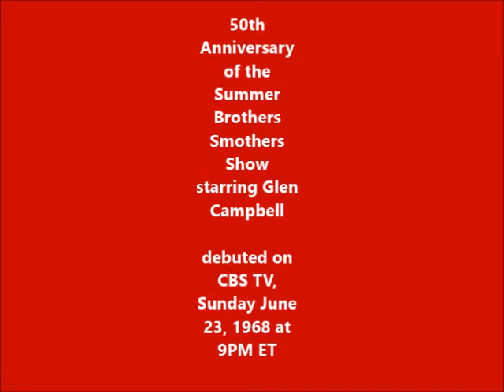50th Anniversary! Glen Campbell Summer Brothers Smothers Show w/ Nancy Sinatra and Smothers Brothers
From June 23, 1968, clips from the premiere episode of the Summer Brothers Smothers Show starring Glen Campbell.

Clips featuring Glen Campbell & Nancy Sinatra paired on the Bacharach/Webb duet "I Say A Little Prayer/By The Time I Get To Phoenix", followed by Glen, Nancy and The Smothers Brothers on Roger Miller's Squares Make the World Go Round.

This episode featured guests, The Smothers Brothers, Nancy Sinatra and Joey Bishop.  Glen Campbell hosted and Pat Paulsen and Leigh French were weekly regulars on the show. Writers included Mason Williams, Bob Einstein, Carl Gottlieb, Maclean Stevenson, Rob Reiner and Steve Martin. Until 1968, the only summer variety series—other than a couple of CBS talent scout hours—to ascend to a fall berth was The Lawrence Welk Show. By the end of the summer, The Summer Brothers Smothers Show not only passed Bonanza—usually a toughie even in summer repeats—but became the number one show on television.  CBS even opted to repeat the Bobbie Gentry episode in early September before the fall season officially started, guaranteeing Glen a shot at his own Prime Time Glen Campbell Goodtime Hour which would debut on January 29, 1969.